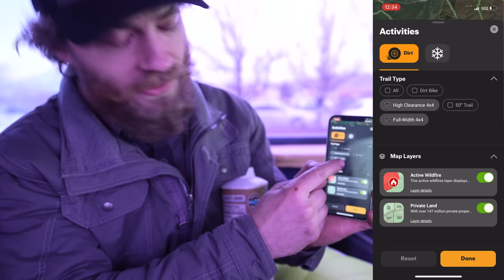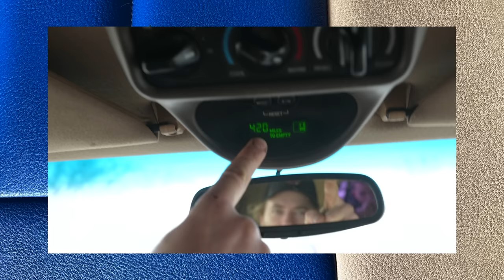We Found a 6X6 Diesel Limo! And drove it 700+ Miles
Found a 6x6 diesel limo and drove it home!

This truck is amazing! Powered by the famous 7.3 Power Stroke Diesel the truck started life as a Ford Excursion and was lengthened into a 30+ foot long stretched limousine with a full truck bed, two transfer cases, two axles and 7 driveshafts. We bought the 6x6 and drove it over 700 miles home taking as many off road trails as possible!

Sandpoint ID
83864